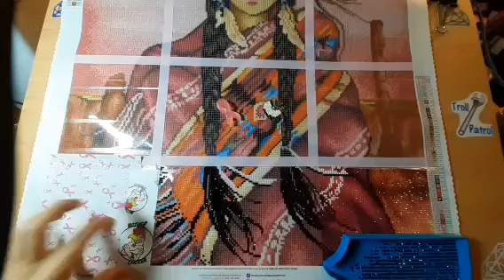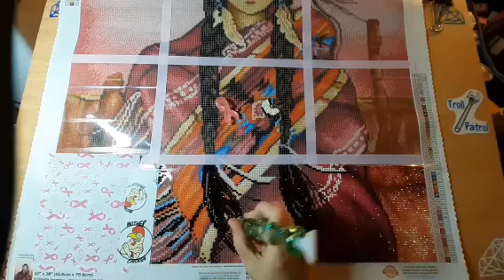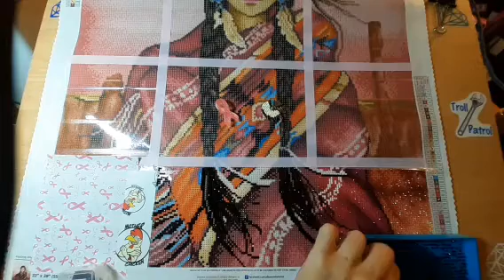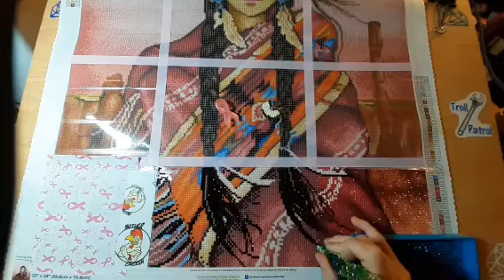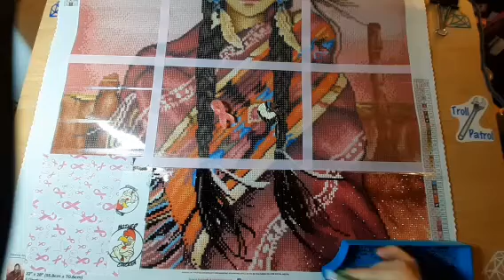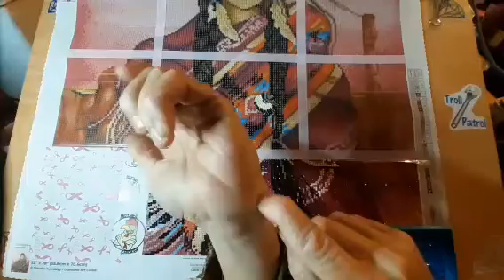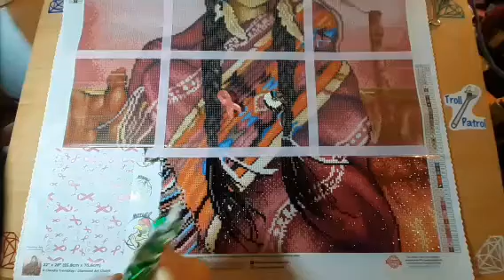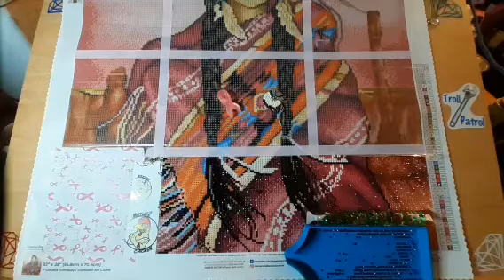Wip n Chat Let's Talk About Breast Cancer Awareness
Whimsical daisies Etsy

WeeWax Etsy =